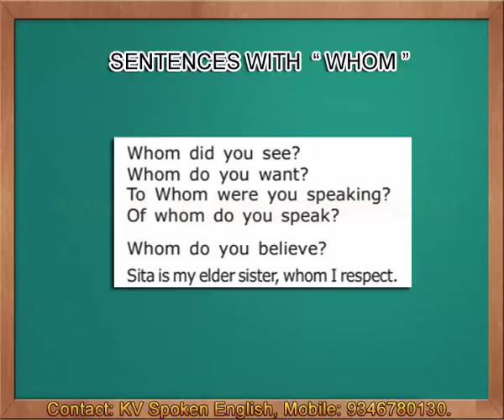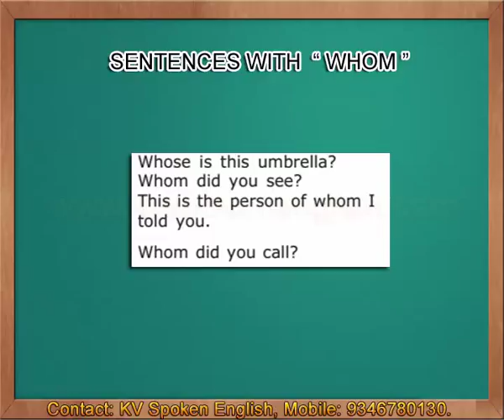Sentences with Whom - Spoken English through Telugu